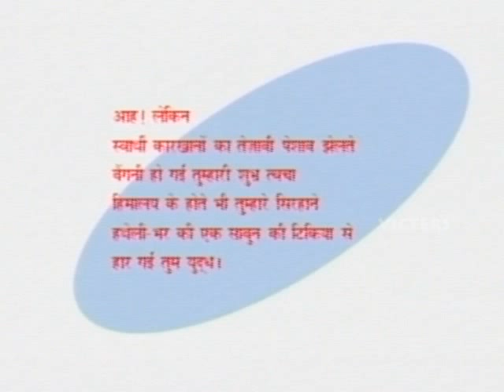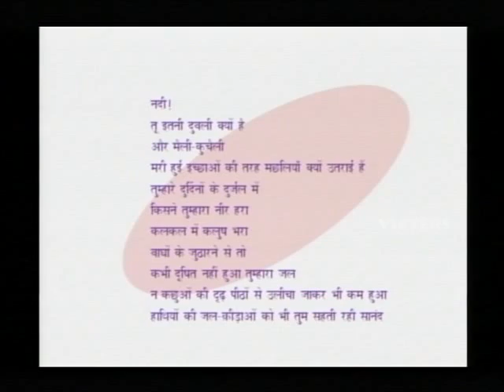SSLC Orukkam-Hindi Part 01